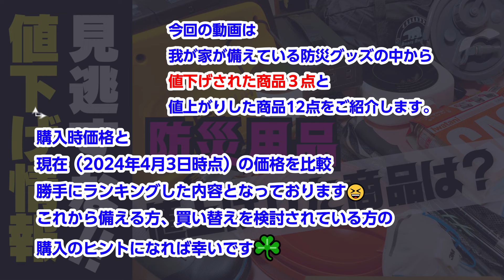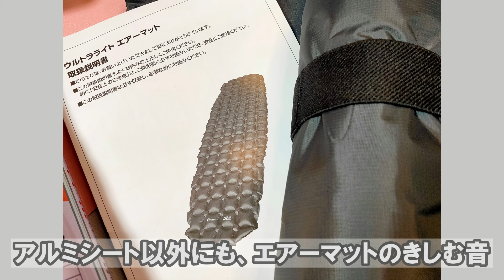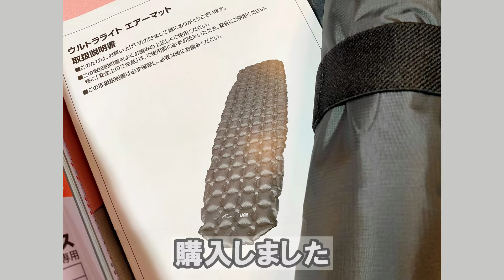【防災グッズ】大幅に値下げされた防災グッズとは？購入のチャンス！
2024年、日を追うごとに防災の意識が高まります。

【訂正】

00:52値上げ商品その①
01:21値上げ商品その②
01:49値上げ商品その③
値上げ→値下げ商品です

目次ーーーーーーーー・

00:00 この動画の紹介
00:33 値下げ商品３点
02:25 値上がりランキング

◇ご紹介した過去動画◇

◇ご紹介した備蓄品◇

※値下げした商品※

◆APRIO 1000ルーメン 長時間使用に強いLEDランタン

※値上げした商品※

⑨◆Iwatani カセットボンベ 3P×8セット24本

⑨◆Colapzウォータータンクスタンドセット

⑦◆クールレスキュー 非常用急速冷却パック(6コ入)

⑥◆トレッキングポール 5段折りたたみ式 2本セット

⑤◆踏抜き防止鉄板入りショート丈タイプの安全長靴

④◆Bears Rockツーリングテント登山 1～2人用

②◆電気コンロ ラジエントヒーター遠赤外線

①◆IZANO 防災用 たためるヘルメット